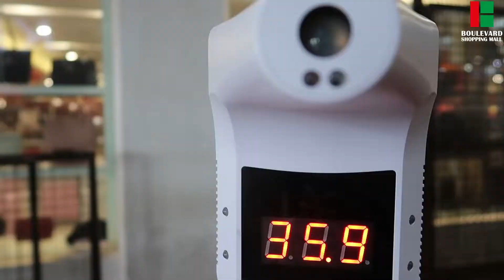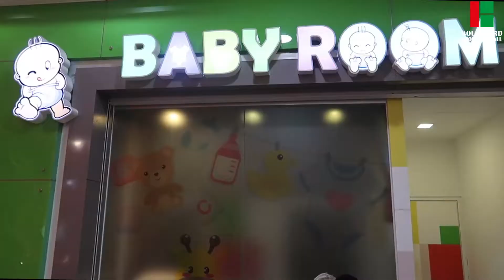Your Safety and Health is Always Our Main Priority